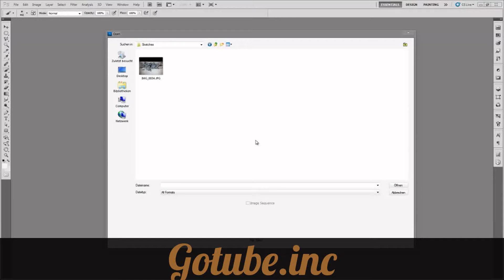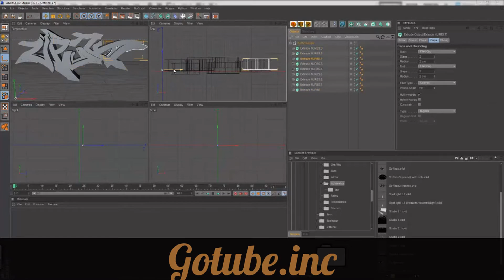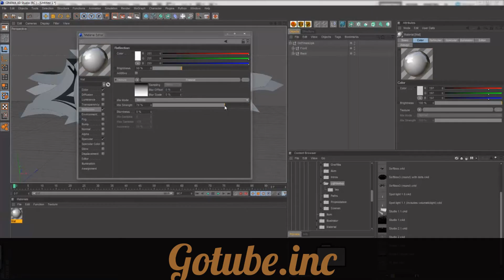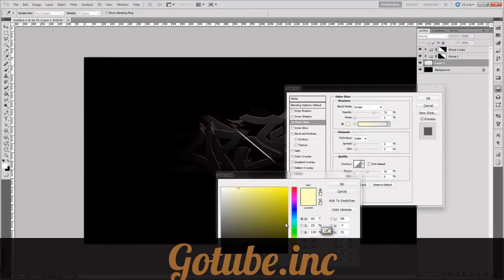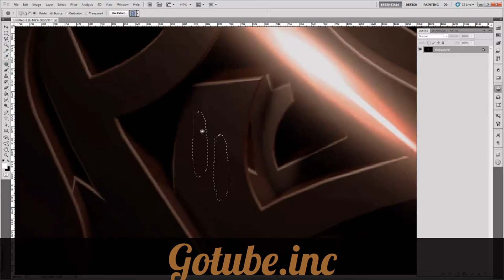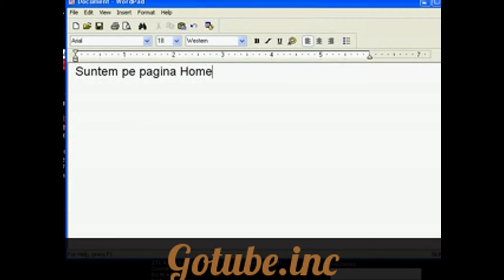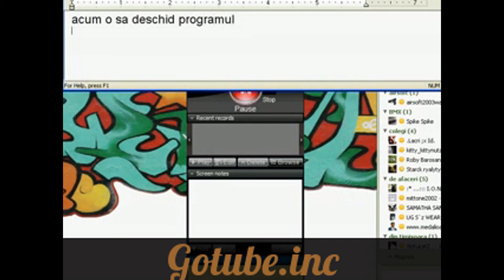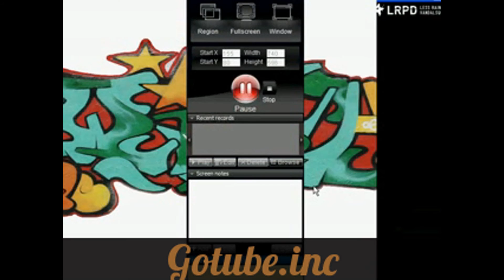graffiti text and effect in photoshop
A short tutorial on how to create a graffiti text effect in Photoshop, using basic tools and resources.